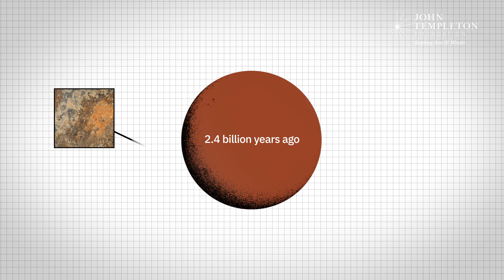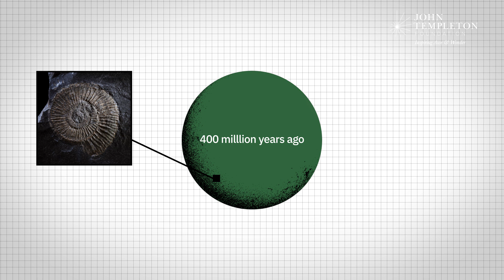The vibrant colors of Earth’s 4.5 billion year lifespan | Robert Hazen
“We wouldn’t be able to talk about minerals if it weren’t for the minerals themselves.” Mineralogist Bob Hazen explains how Earth’s rocks can teach us about our planet’s technicolor history.

What can minerals tell us about the Earth's evolving colors? According to mineralogist Bob Hazen, they reveal an incredible history.

Thanks to new research, we now know that minerals play immense roles in technology, agriculture, and the very origin of life itself, even down to our planet’s colors. Hazen explains the mineral roadmap of Earth’s transformation – starting as a black basalt-covered planet, evolving into a blue ocean world, transitioning to a red rusted landscape, and finally becoming the green, lively planet we know today.

Hazen elaborates on how minerals have been essential in processes like plate tectonics and biomineralization, exemplifying the co-evolution of the geosphere and life. Using the knowledge that each and every mineral serves as a time capsule, we are able to better understand the 4.5 billion-year history - and potential future - of our Earth.